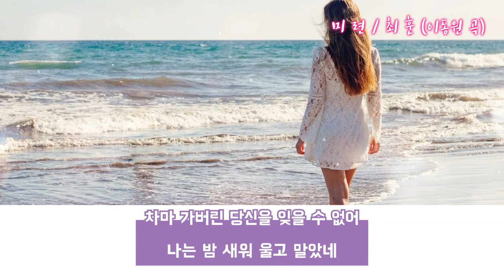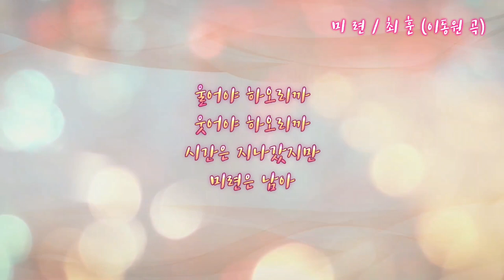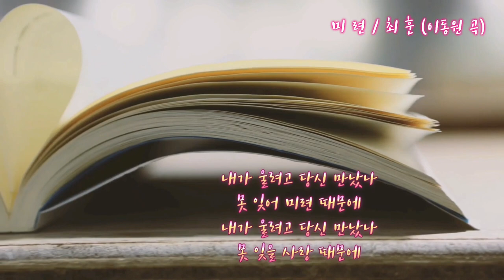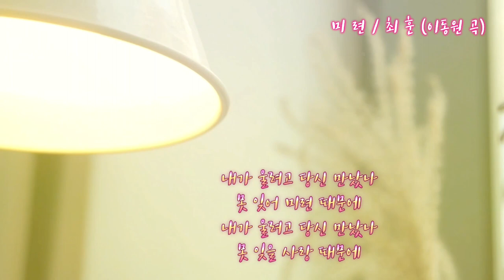이동원 - 미련 cover song by최훈